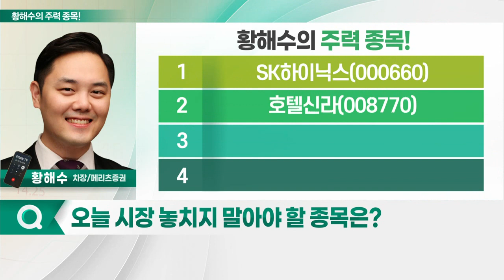호텔신라, 아모텍, SK하이닉스, 파라다이스_황해수의 주력 종목 (20230106)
1. SK하이닉스(000660)
2. 호텔신라(008770)
3. 아모텍(052710)
4. 파라다이스(034230)

- 4Q 실적, 컨센서스 상회 전망
- 중국 내수 경기 회복 수혜 예상
- 中 입국자 PCR 검사 영향 제한적
- 환율 안정 따른 마케팅 비용 절감 등 긍정적: 원·위안화 환율 하락세
- 아웃바운드 고객 증가… 면세 사업 수익 개선

아모텍(052710)
- 4Q 흑자 전환 전망: 매출액, 전 분기 대비 약 10% 증가 예상
- 올해부터 높은 매출 성장 예상
- 통신장비·전기차향 MLCC 수요 증가: 中 전기차 비중 최대 전망
- 고성장세 기대
- MLCC, 성장동력으로 자리매김 예상